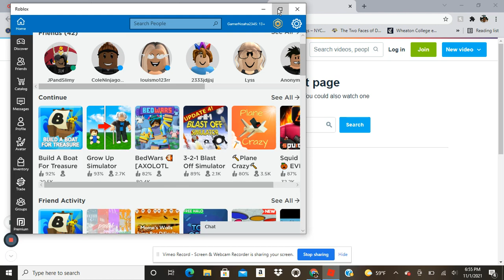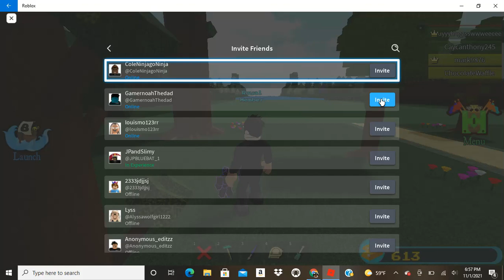all my saves in build a boat for treasure!